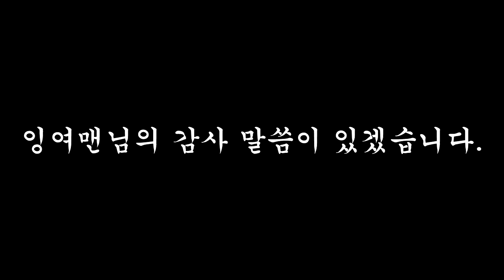'간편하게! 모드없이 움직이는 아이언맨슈트 만들기!!' | 모바일 마인크래프트 Minecraft PE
'오랜만에 모바일마인크래프트로 아이언맨슈트를 만들었어요 재밌게봐주세요~'